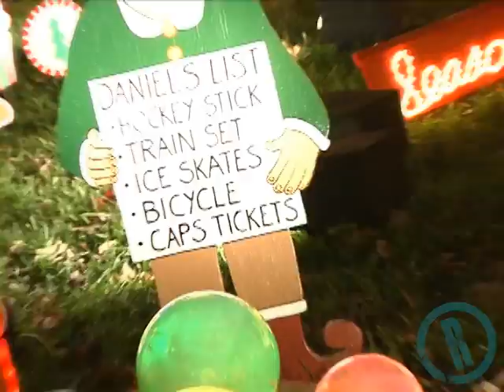Tacky Lights on Wendhurst Drive